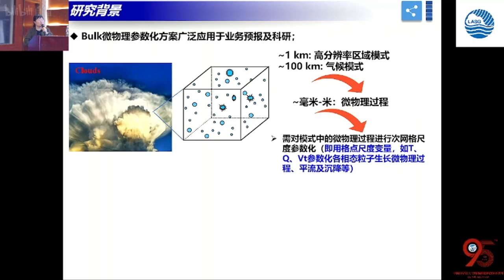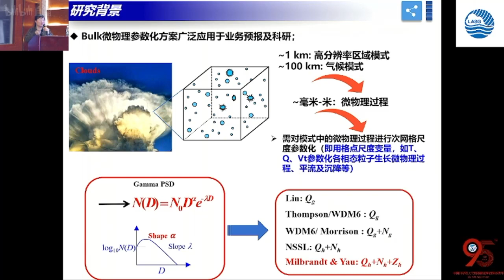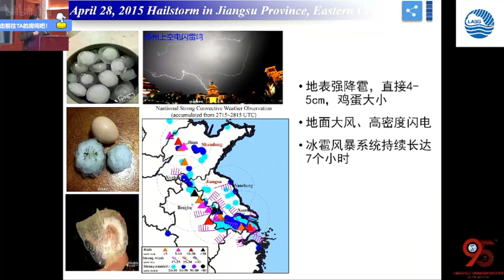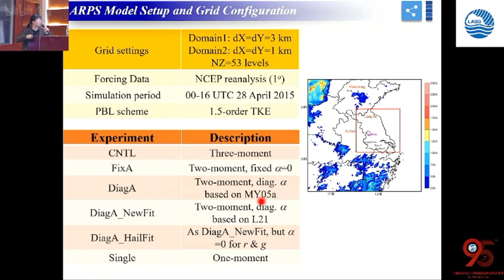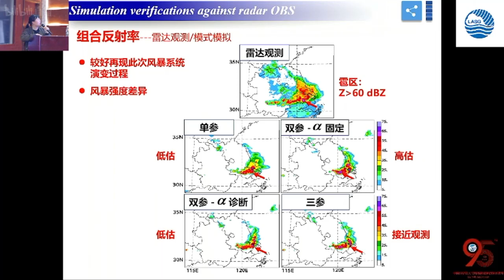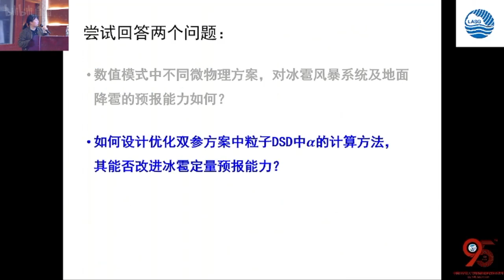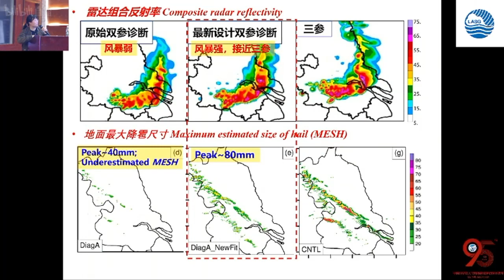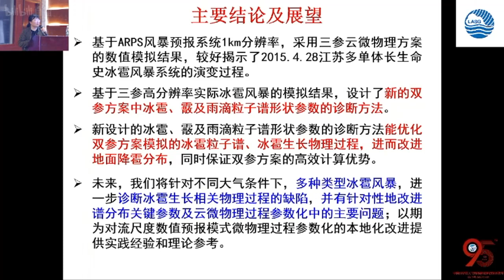2023 04 08 云物理hail